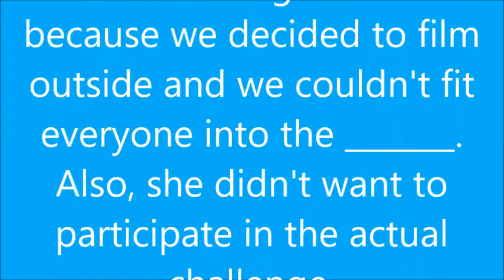Bean Boozled Challenge (with my dad and Lexi)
I have been wanting to do this video but most people refuse to agree. I was able to rope my dad and best friend into doing it with me. Enjoy!...and I DIDN'T CHEAT DAD!